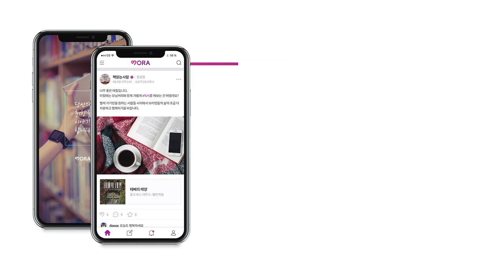[인터뷰] 세계일주 여행유튜버 희철리즘의 코로나 블루를 극복하는 법! - 『일단 시작하는 힘』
일단 시작하는 힘 - 윤희철 저｜비에이블

00:48      작가님 등장
02:15      세계여행을 다녀오신 후 가장 크게 달라진 점은?
03:17      가장 기억에 남는 특이한 문화적인 차이가 있었는지?
05:20      외국인과 실전연습을 하라고 하셨는데 이런 시국에 외국인은 어떻게 만나나요?
07:52      세계여행 하셨던 곳 중 만약 몇년동안 살 곳을 골라야한다면?
09:12      여행하면서 하지 말아야 할 것 세 가지를 꼽자면?
10:19      여행 중 가장 잊지 못했던 순간은?
11:49      작가님의 MBTI는?
12:16      코로나 블루를 벗어나기 위해서 무엇을 할 수 있을까요?

보라보라와 함께하는 책추천과 작가인터뷰
로맨틱한 콘서트와 강연이 어우러진 만남 보라쇼
유명인과의 특별한 점심식사 보라런치
남다른 클래스 보라클래스를 영상으로 만나보세요!